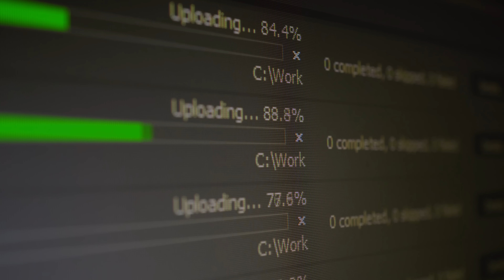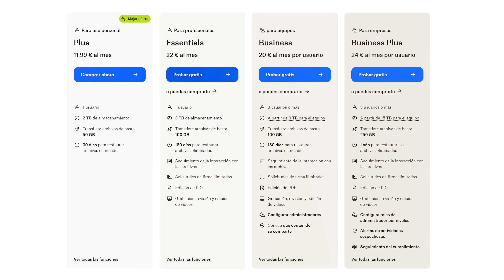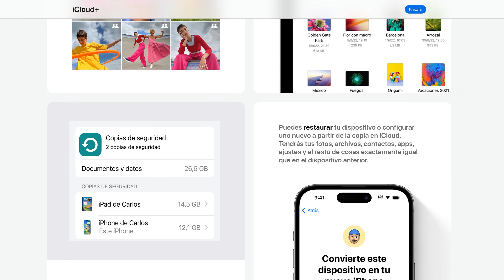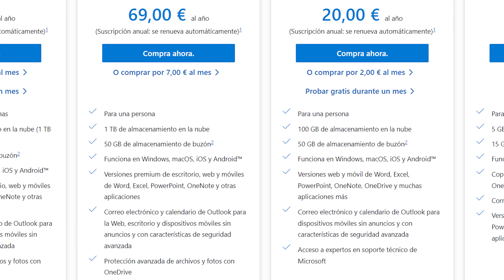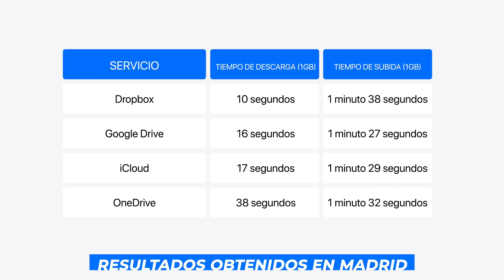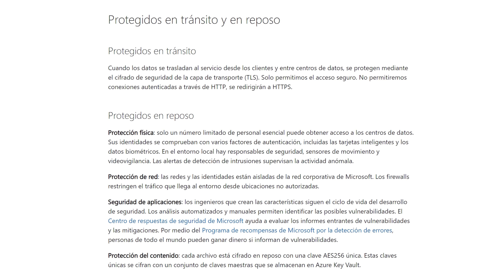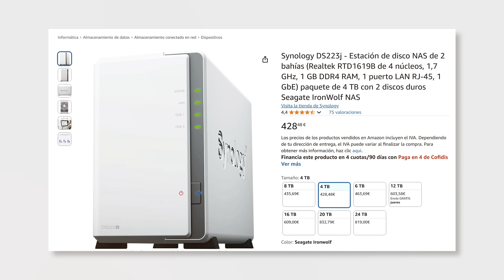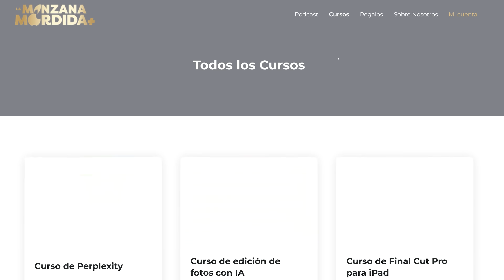Las MEJORES NUBES de almacenamiento en 2025: ¿Cuál elegir?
Dropbox y Google Drive han liderado durante años, pero ¿son realmente las mejores nubes en 2025? En este vídeo revisamos el panorama actual del almacenamiento en la nube, comparando las soluciones más populares con nuevas alternativas que quizás aún no conoces. Seguridad, facilidad de uso, espacio y precio son algunos de los puntos clave que analizamos para ayudarte a elegir. No vuelvas a perder un archivo importante; descubre cuál es la mejor nube de almacenamiento para ti este 2025.

🎬 Momentos destacados del vídeo:
0:00 Introducción a los mejores servicios de nube en 2025
1:00 Velocidad de carga y descarga según ubicación
2:38 Comparativa almacenamiento gratis: Apple, Google, Dropbox, OneDrive
3:23 Análisis precios planes desde 100 GB a 2 TB
5:02 Ventajas exclusivas de iCloud Plus
5:48 Beneficios extras en Google One y Microsoft 365
7:11 Velocidad real y transferencia según país
9:42 Seguridad, privacidad y encriptación de archivos
11:35 Recomendación según ecosistema: Apple, Microsoft o multiplataforma
12:54 Alternativa NAS propia: ventajas y desventajas

✨ Etiquetas del video